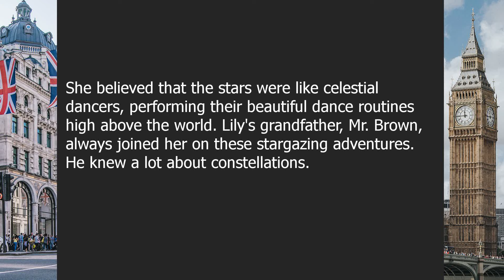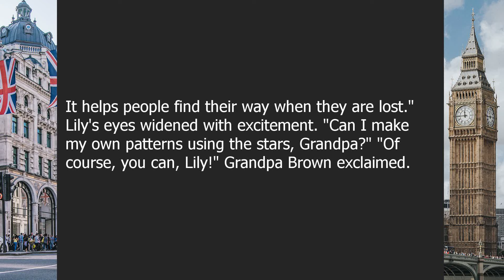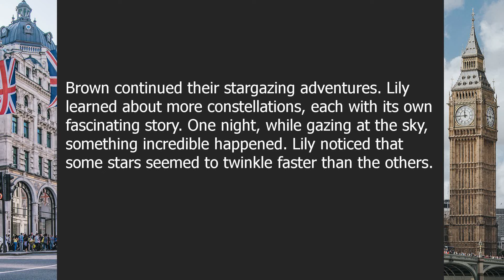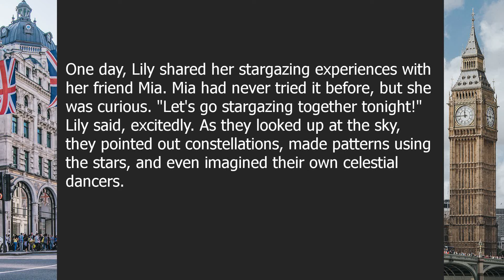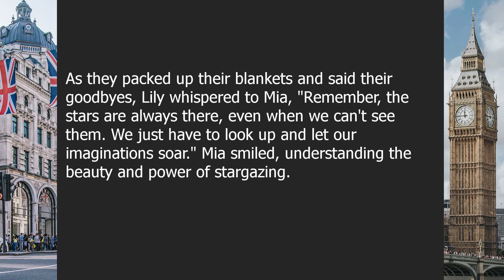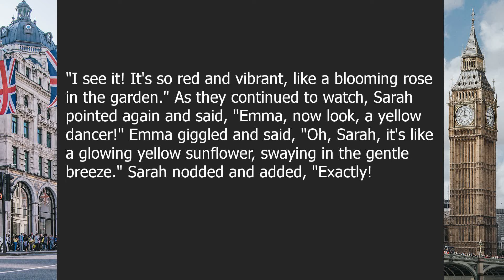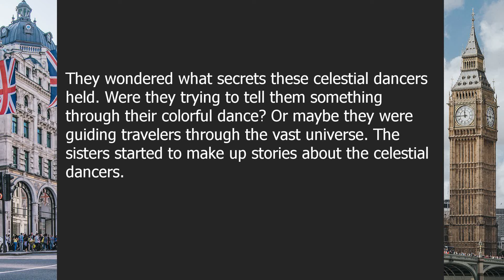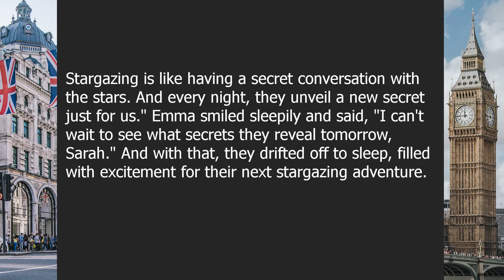Stars | Beginner English Listening Comprehension for Practicing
About this video:

Stargazing: Unveiling the Secrets of the Celestial Dancers

00:00-04:35 | Stargazing: Unveiling the Secrets of the Celestial Dancers - Chapter 1
04:35-08:13 | Stargazing: Unveiling the Secrets of the Celestial Dancers - Chapter 2

Question answers:

Question 1: What are constellations?
Answer: Constellations are patterns of stars formed by imaginary lines.

Question 2: Can stars be different colors?
Answer: Yes, stars can appear in various colors like red, yellow, blue, and white.